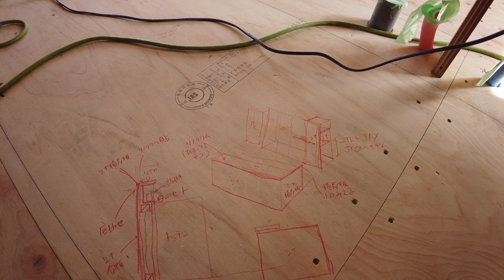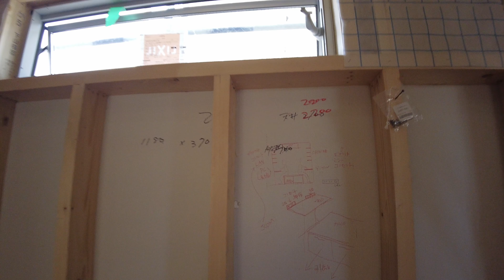家づくりの現場LOG#YamiHouse#工事現場#家づくり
今、工事中のYamiHouseの工事現場からの家づくり現場LOGです。

だんだんと出来上がってきました。

まだ、下地ばかりのスケルトン状態ですが、これからスピードアップして
出来上がっていきます。

現場では、施主と打ち合わせしながら細かい部分を打ち合わせして
決めていっています。

完成するまで撮影しますので、ご期待ください。ね。

ビブスナカノ・一級建築士

一級建築士として設計の仕事をしています。建築や住宅が好きで、週末はいろんな場所へ出かけて行き、建築や風景の写真を撮るのも好きです。建築が好きな人やこれから家づくりをされる方にとって参考になるような事を配信していきます！